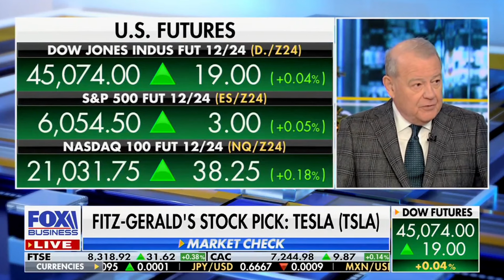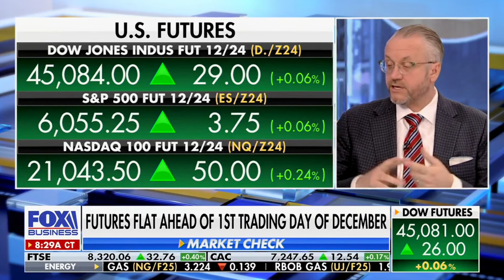David L. Bahnsen on VARNEY & Co. - Cohosting for the Entire Hour